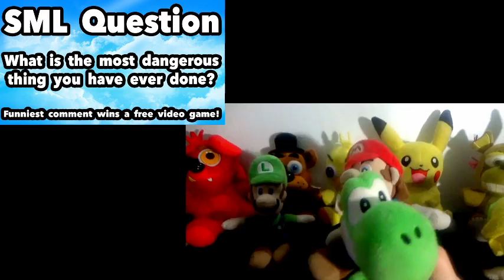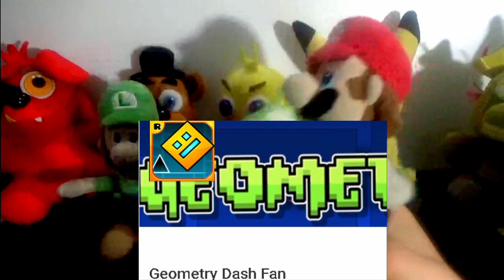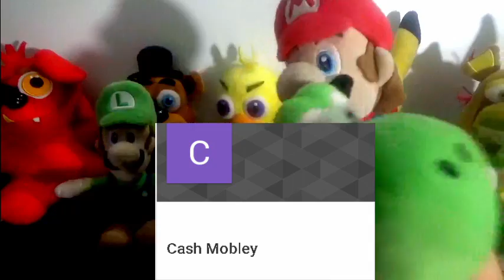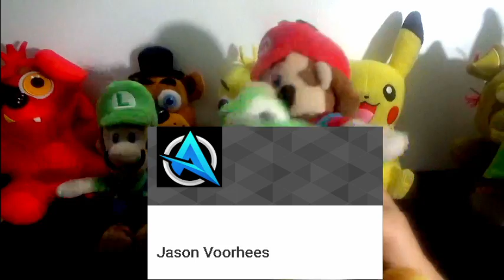SML Movie: The Bake Sale! Mario And Luigi Reaction (Freddy,Foxy,Chica,Pikachu,Springtrap,Yoshi,Link)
SML Movie: The Bake Sale! Mario And Luigi Reaction (Freddy,Foxy,Chica,Pikachu,Springtrap,Yoshi,Link). In this Plush Reaction, Mario, Luigi, Freddy, Foxy, Chica, Link, Pikachu, Yoshi and Springtrap will react to SuperMario SML Movie: The Bake Sale! After Joseph breaks every bone in his body trying to pull off a crazy stunt, Junior and Cody have to raise money to pay for his medical bills!

Monday: Plush Reaction
Tuesday: Plush Reaction
Wednesday: Plush Series
Thursday: Plush Gaming
Friday: Plush Reaction + Plush Series
Saturday: Plush Gaming
Sunday: Plush Gaming

CREDIT:
SML Movie: The Bake Sale!

FNAF
Pokemon
Nintendo
Five Nights At Freddy's
FNAF Plush
SuperMarioLogan
SML
TheLegendOfJohnnyAlbert